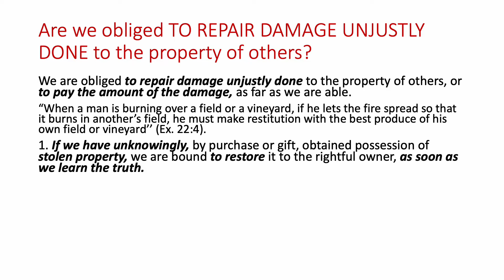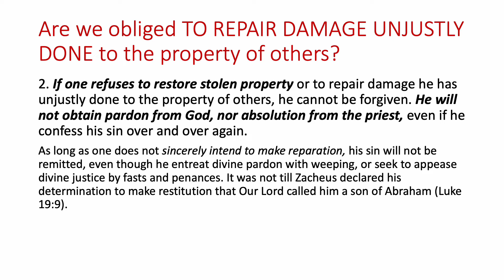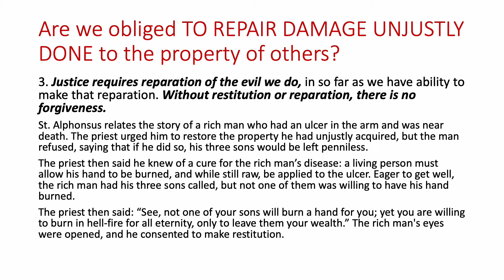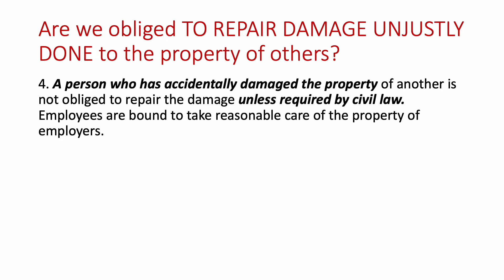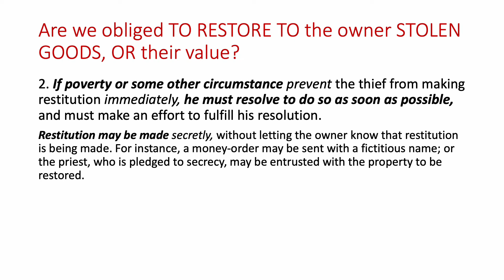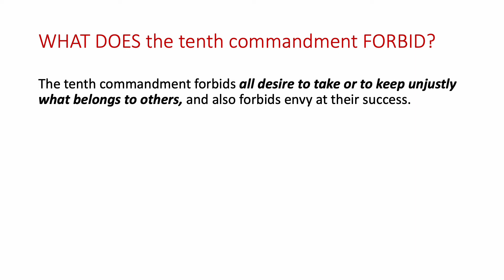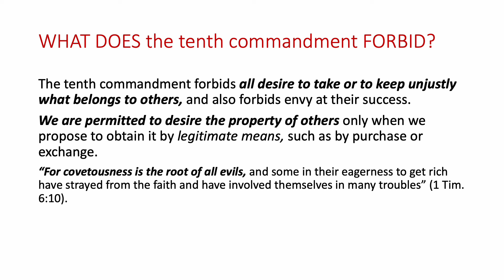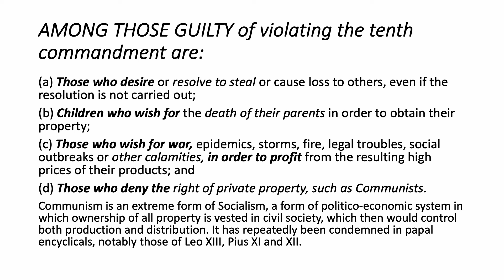My Catholic Faith - Lesson 113 - Reparation of Damage to Property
Are we obliged TO REPAIR DAMAGE UNJUSTLY DONE to the property of others?

Are we obliged TO RESTORE TO the owner STOLEN GOODS, OR their value?

WHAT DOES the tenth commandment FORBID?

113th lesson from Bishop Louis Morrow's 'My Catholic Faith'.